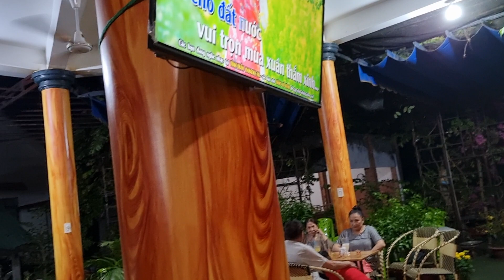Chú Út Ninh hát giao lưu văn nghệ 29 Tết